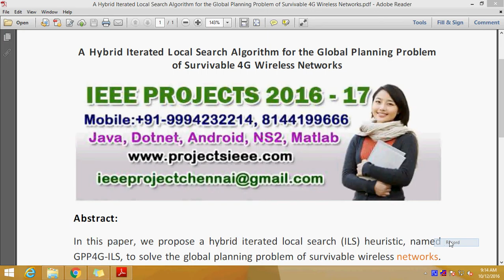A Hybrid Iterated Local Search Algorithm for the Global Planning Problem of Survivable 4G Wireless N